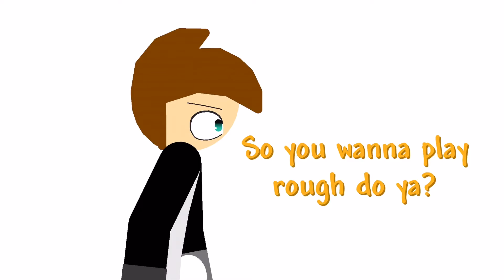Episode 2: A new visitor.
Venom R.J. Comes back at us in phase 2
And he has purple guy with him in his soul.